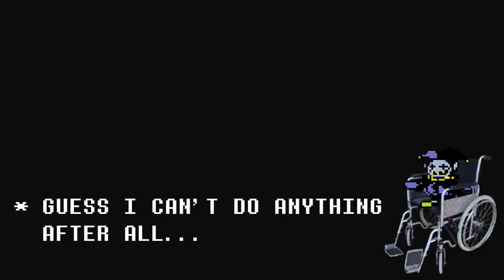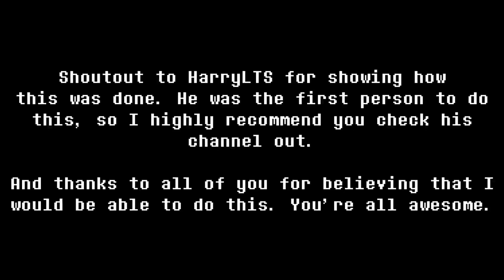CEZAR ANDRADE'S JEVIL SURVIVAL ~ No Hit (Second Ever, Reupload)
Original achievement date: December 12th 2021
Very chaotic.